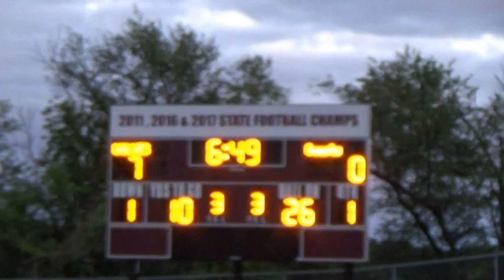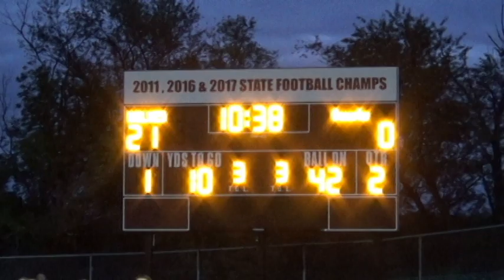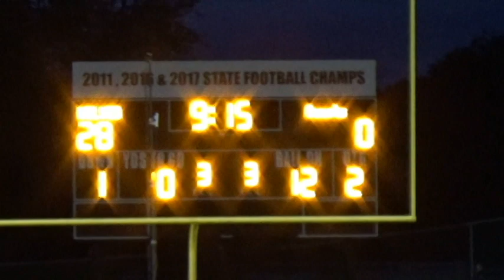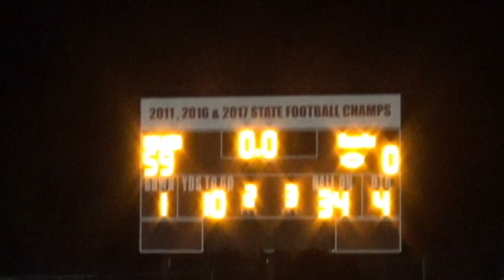20190906 WK 2 PR vs Hampshire Highlights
Prairie Ridge Football extended to a 2-0 start with a 59-0 win over Hampshire.  It was the defenses 2nd straight shut-out.  Wolves were led on offense by QB, Connor Lydon 152 yds passing 3 TD, Taidghin Trost with a rec TD - 87 yds and rushing TD of 55 yds.  Carter Evans had 3 TDs (2 Rushing 14,37 and 1 Rec TD 26 Yds)  Blake Brown had a Rec TD of 12 yds.  Defense had 2 TDs, with Kyle Koelblinger Fumble Return of 26 yds and Marko Mancini had a 65 yd Fumble Return.  JT Reitz added a 41 yd FG.  Matt Loucks also had 3 SACS for the Wolves.